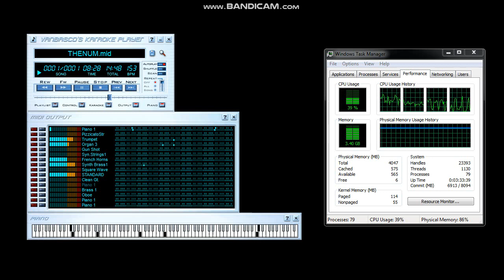[BLACK MIDI/VBKP] Piano Elipse - TheNumPad 202.42 Million Notes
Sorry for pauses at midi beacuse of glitching sound, and took 30 minutes to open with 4gb patch.

Made by: Piano Elipse
Original author video:
Technical Information:

MIDI Filename: THENUM.mid
MIDI Size: 1.55 GB
MIDI Note Count: 202,425,795
Soundfont used: Fluid R3 GM